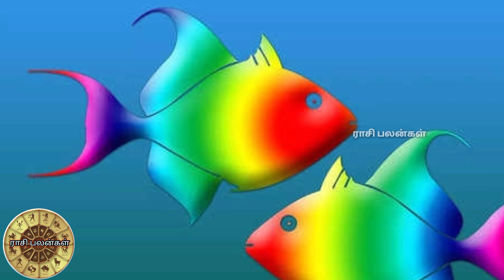இன்றைய ராசிபலன் உங்கள் ராசிக்கு என்ன நடக்கும் ||| 12 ராசிக்குமான ராசிபலன்கள்